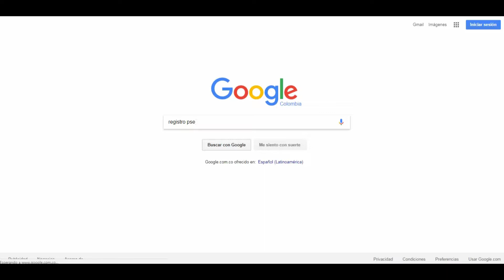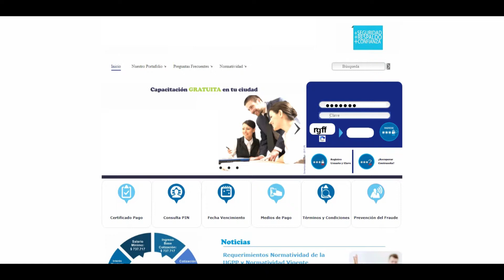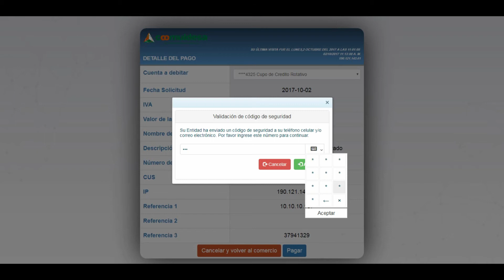¿Cómo realizar pagos y compras?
Los asociados tarjetahabientes de Coomuldesa pueden realizar compras y pagos, a través del botón de pagos PSE. Conozca cómo puede realizarlo.